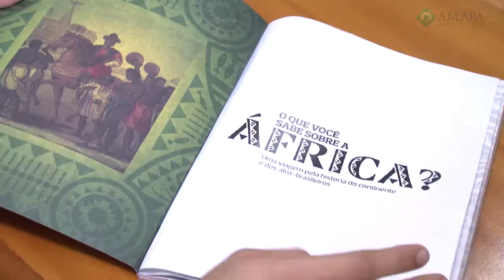Programa 'Conhecendo Nossa História' no Amapá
A ação prevê a implantação de kits educativos sobre a história e cultura afro-brasileiras em 42 escolas da rede estadual, sendo 21 quilombolas. A iniciativa é promovida pela Fundação Cultural Palmares, em parceria com o Ministério da Educação e Governo do Estado do Amapá por meio de suas Secretarias de Educação (Seed) e de Políticas para Afrodescendentes (Seafro).